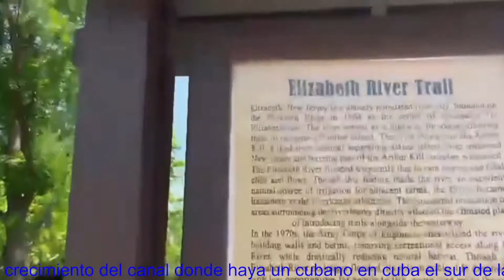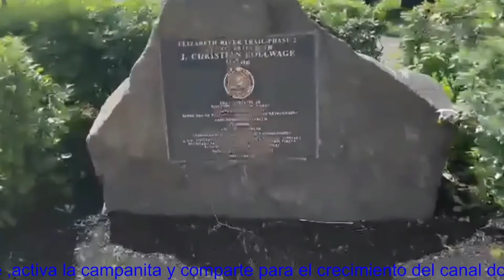ELIZABETH RIVER TRAIL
CITY OF ELIZABETH J.CRISTIANBOLLWAGE